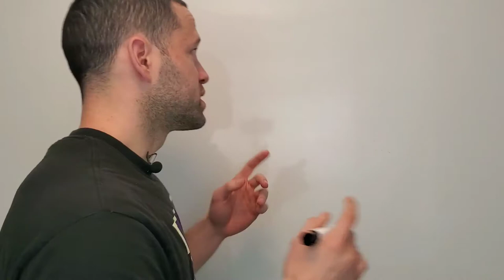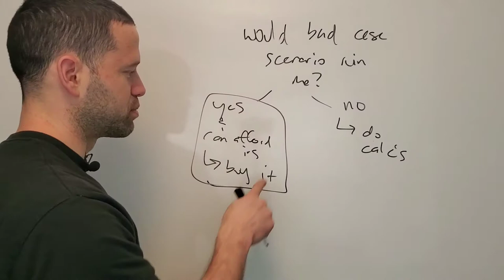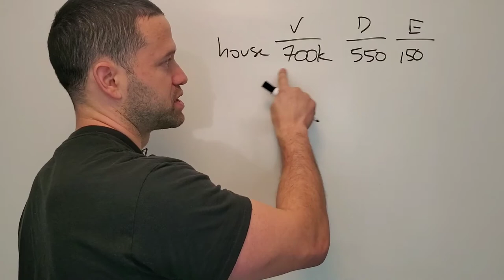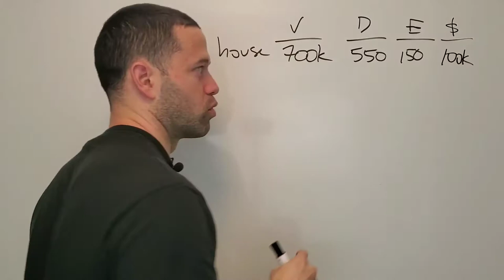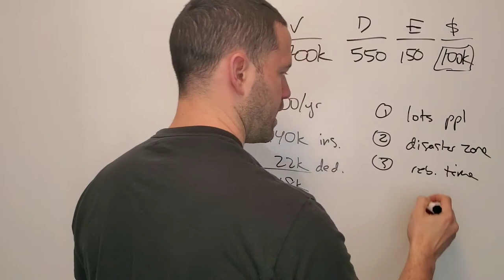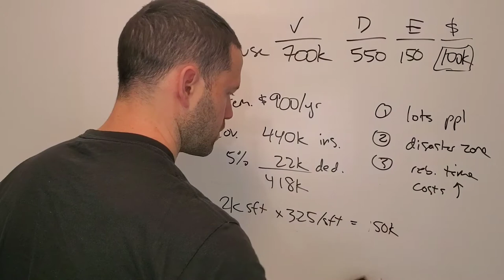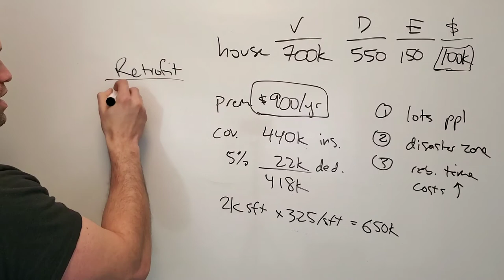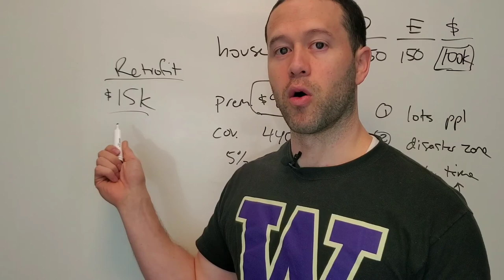Earthquake Insurance... Good Idea or Not Worth It?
Earthquake Insurance is an additional coverage purchased outside of a typical homeowner's insurance policy.  My policy was $900/yr and gave $440,000 of coverage.  Here was my thinking behind letting go of that policy.